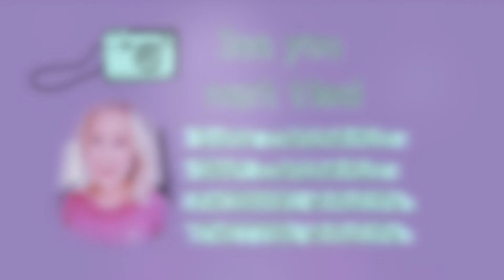CF CLINIC DAY: TALKING TO MY DOCTOR ABOUT A NEW DRUG..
OPEN ME!

Supplements I use are LionHeart. Their probiotics are my favorite!